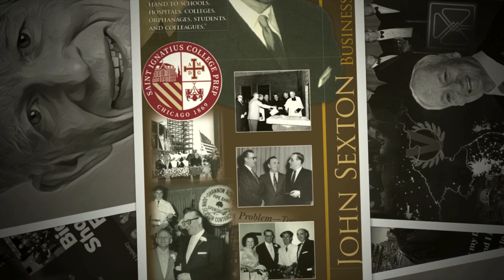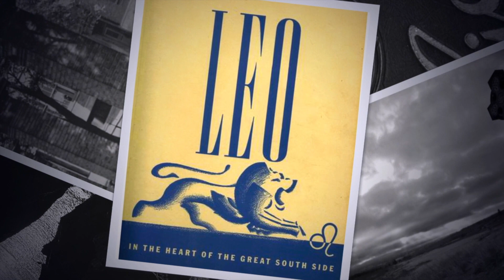Andrew McKenna Tribute, 2024 Irish American Hall of Fame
Tribute video for 2024 Irish American Hall of Fame Inductee Andrew J. McKenna (Category: Business & Industry)